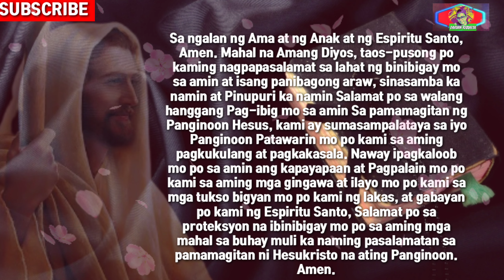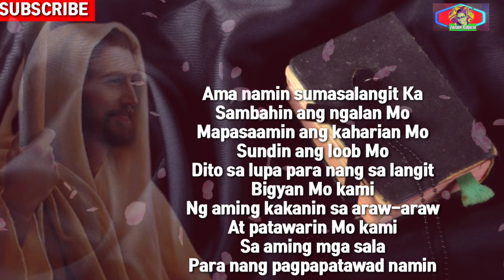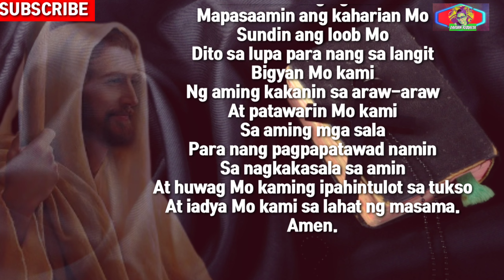A Blessed Morning Prayer Tagalog God Never fails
Lagi tayong magpasalamat sa Diyos sa lahat ng Pagpapala at Biyaya na ating natatanggap at laging gumawa ng Mabuti at laging isabuhay Ang ating Panginoon Hesus tanggapin Siya nating Panginoon at Tagapagligtas. Amen.

please 🙏🙏🙏
Powerful Prayer Tagalog
Healing prayer Tagalog
Miracle Prayer Tagalog
Catholic prayer
Christian Prayer
Panalangin sa Umaga
Dasal sa Milagro
Pananampalataya
Panalangin para sa Pamilya
Mabuting Balita
Salita ng Diyos
Salita ng buhay